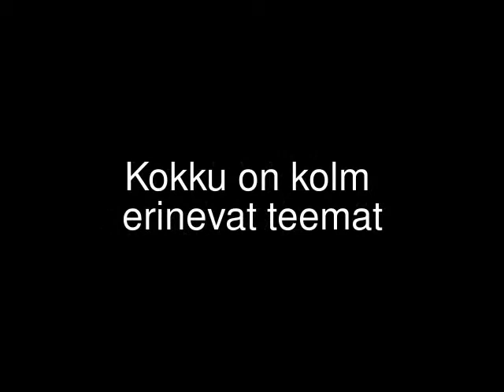Kaasahaarav videopilt põrandal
Helsingi huvikeskuse Sealife ekspositsiooni lõpus on kaasahaarav projektsioon mida saab ise mõjutada. Õigemini on neid lausa kolm erinevat.